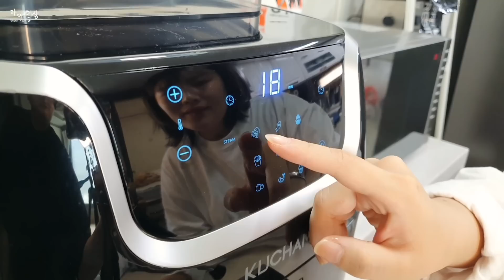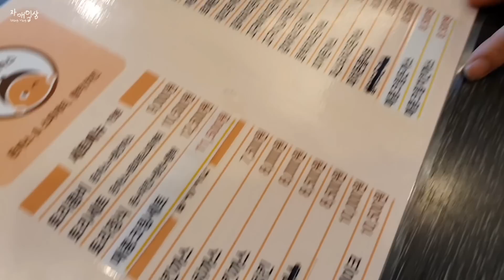먹방 브이로그 | 야식은 못참지🍻 네네치킨 핫후라이드 양념치킨 짜파게티 버텍스 미국식덮밥 짜파게티 차돌박이찜 돈까스 파스타 소불고기전골 부추김치 그린티스무디 Mukbang VLOG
🎬타임라인
00:28 차돌박이찜 (쿠참 스팀에어프라이어 광고)
11:24 전국여행지도 색칠하기
14:10 짜파게티+부추김치
18:26 소불고기 전골
25:44 버텍스 미국식덮밥
30:41 네네치킨 핫후라이드+양념
39:44 돈까스 해장

🎈정보
쿠참 스팀에어프라이어 구매링크
🧡감자매 전용 링크
🧡감자매 할인 기간: 7일간 (9월 26일 00:00 ~ 10월 2일 23:00)

돈까스 : 토리돈까스 월곡역
소불고기 : 코스트코